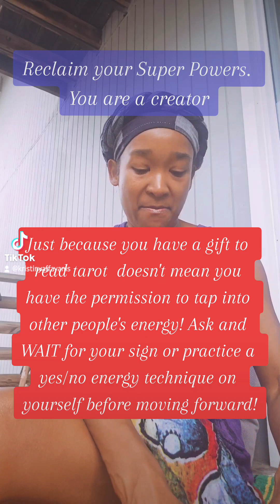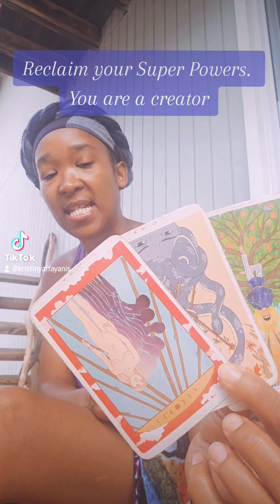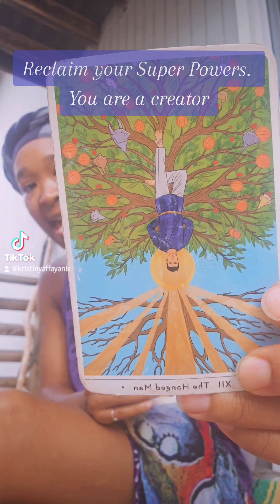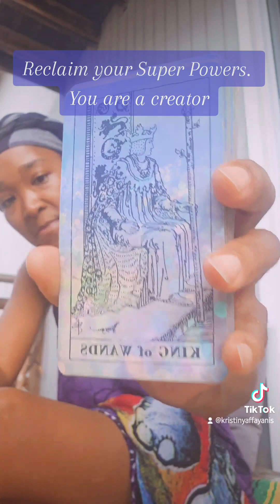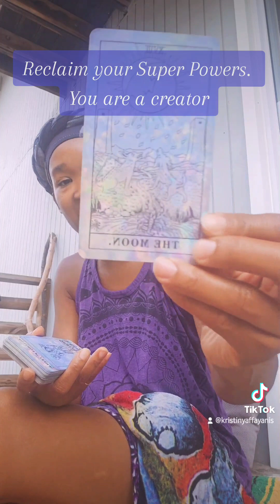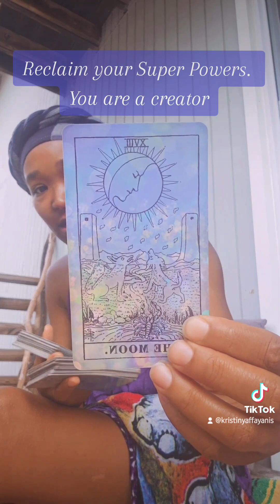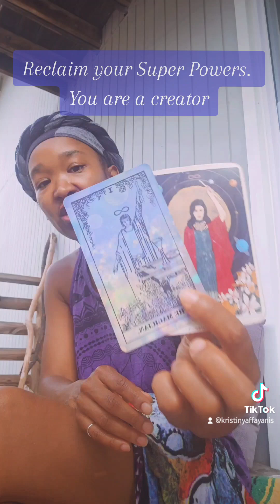You are a creator a manifestor! Own up to it! 🌬💜💜💪🏾